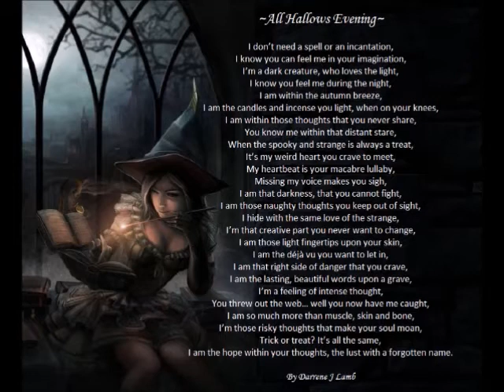All Hallows Evening - By Darren J Lamb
~All Hallows Evening~
I don’t need a spell or an incantation,
I know you can feel me in your imagination,
I’m a dark creature, who loves the light,
I know you feel me during the night,
I am within the autumn breeze,
I am the candles and incense you light, when on your knees,
I am within those thoughts that you never share,
You know me within that distant stare,
When the spooky and strange is always a treat,
It’s my weird heart you crave to meet,
My heartbeat is your macabre lullaby,
Missing my voice makes you sigh,
I am that darkness, that you cannot fight,
I am those naughty thoughts you keep out of sight,
I hide with the same love of the strange,
I’m that creative part you never want to change,
I am those light fingertips upon your skin,
I am the déjà vu you want to let in,
I am that right side of danger that you crave,
I am the lasting, beautiful words upon a grave,
I’m a feeling of intense thought,
You threw out the web… well you now have me caught,
I am so much more than muscle, skin and bone,
I’m those risky thoughts that make your soul moan,
Trick or treat? It’s all the same,
I am the hope within your thoughts, the lust with a forgotten name.
By Darren J Lamb